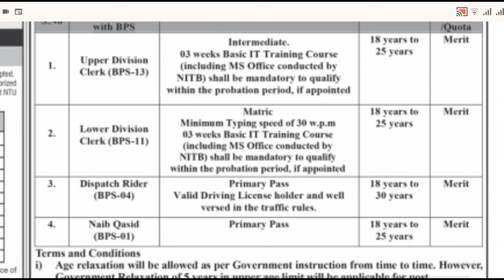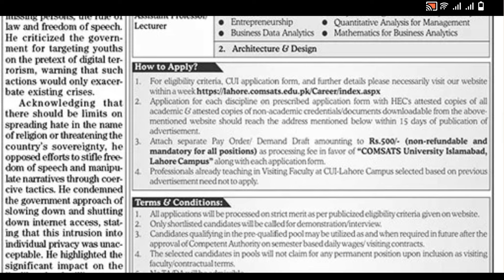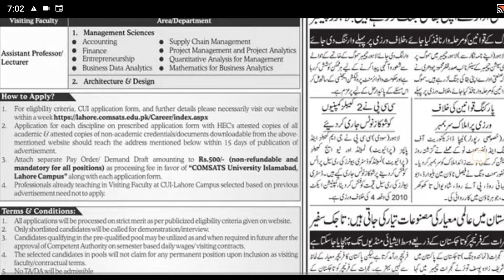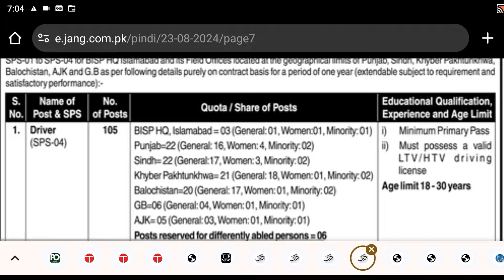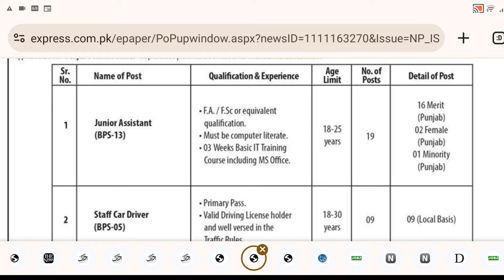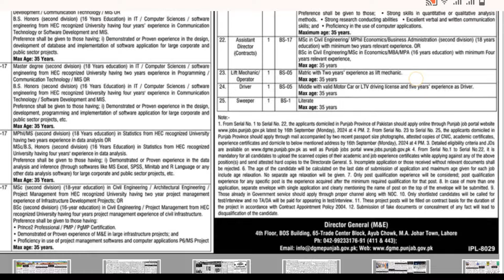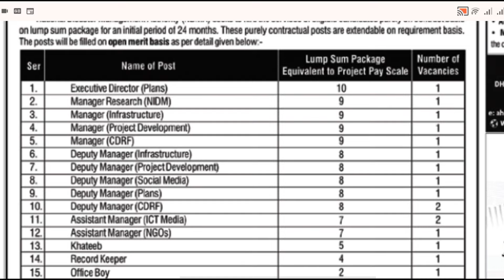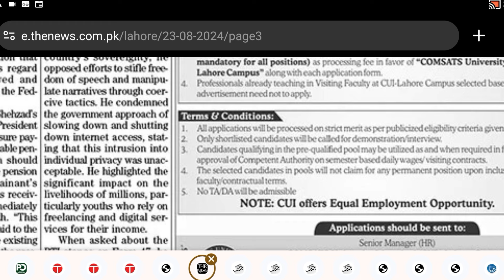"Today’s Govt Jobs in Pakistan [All Provinces] | 23 August 2024 | Latest Vacancies"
"Discover the latest government job openings across all provinces of Pakistan as of 23 August 2024. This video covers job opportunities in Punjab, Sindh, KPK, Balochistan, and Federal regions. Stay updated with the most recent vacancies and learn how to apply for these positions. Whether you’re seeking a job in the public sector or looking to switch careers, this video has all the information you need. Don’t miss out on your chance to secure a stable government job!"

government jobs in Pakistan 23 August 2024

latest government jobs in Punjab August 2024

Sindh government vacancies August 2024

KPK government job updates 23 August 2024

Balochistan govt job opportunities August 2024

Federal government jobs in Pakistan August 2024

how to apply for government jobs in Pakistan 2024

today's government jobs in Pakistan

Sindh govt jobs 23 August 2024

KPK govt vacancies today

Balochistan jobs government August 2024

Federal govt jobs Pakistan August 2024

public sector jobs in Pakistan August 2024

today's latest jobs in Pakistan